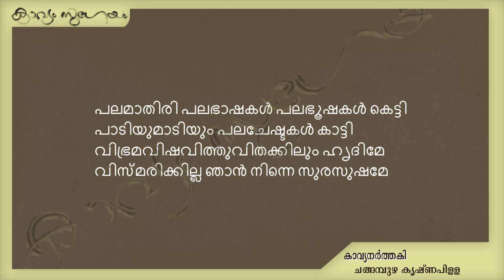Kavyanarthaki| കാവ്യനർത്തകി | Changampuzha Krishna Pillai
. കാവ്യനർത്തകി-ചങ്ങമ്പുഴ കൃഷ്ണപിള്ള